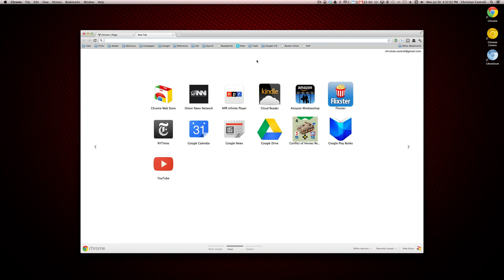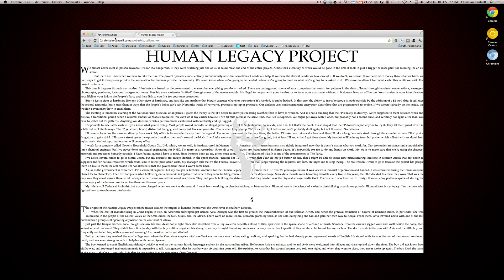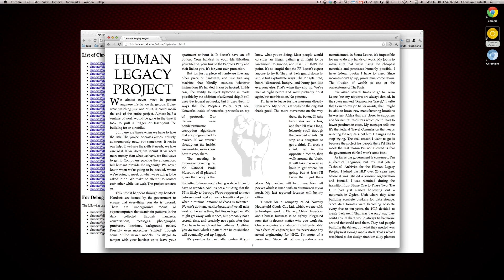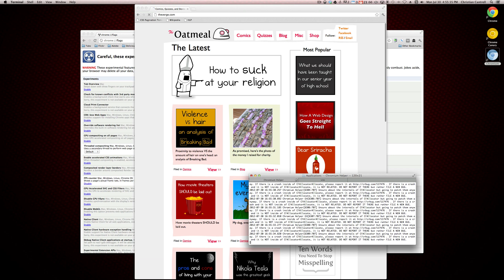All About Chrome Flags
A short video that explains what Chrome Flags are and how to use them. It also discusses Chrome Canary and Chrome command line flags.